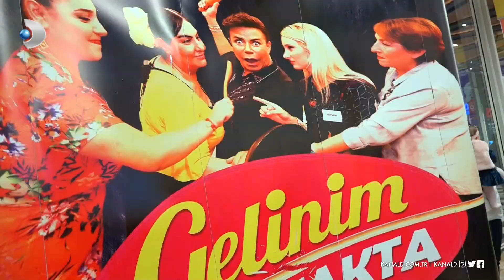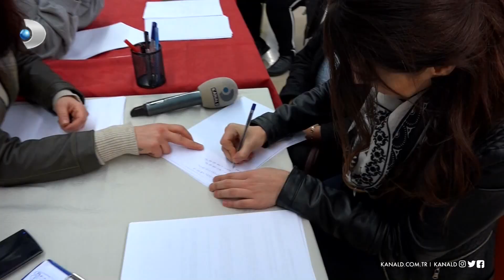İstanbul Meydan AVM seçmelerinden yarışmaya! Gelinim Mutfakta 251.Bölüm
Gelinim Mutfakta 251. Bölümde 28 Şubat 2019 Perşembe günü İstanbul Meydan AVM'de yapılan Gelinim Mutfakta seçmelerinin ilk kazanan çifti yarışmaya başladı!

Gülderen Kıcır, gelini Güneş Kılıç ile İstanbul Meydan AVM'de yapılan seçmelere katıldı ve Gelinim Mutfakta 251. Bölümüne yeni yarışmacılar olarak katıldılar!